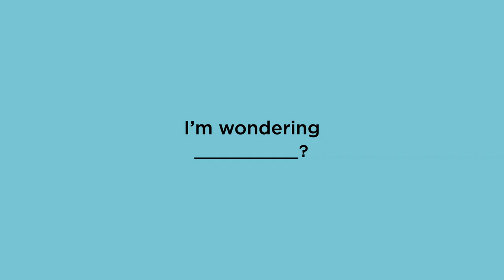What's the history of Strawberry Hill? | curiousKC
When she was around 10 years old, Christine Rogge attended an ethnic festival in the area of Kansas City, Kansas, known as Strawberry Hill.

The south Kansas City resident asked curiousKC: How did the Strawberry Hill neighborhood come to be? What are the traditions that fuel the community? What is being done to preserve it?

Current and former residents of the historic neighborhood shared their stories and memories.